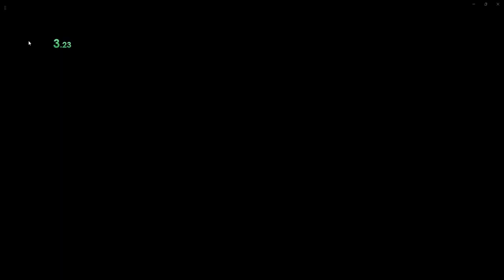Street Fighter IV Hakan Speedrun